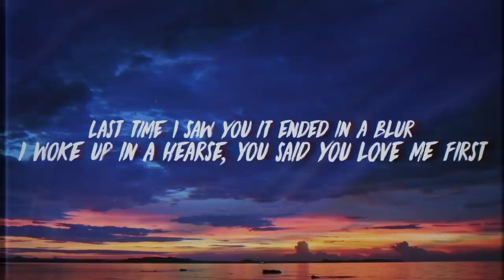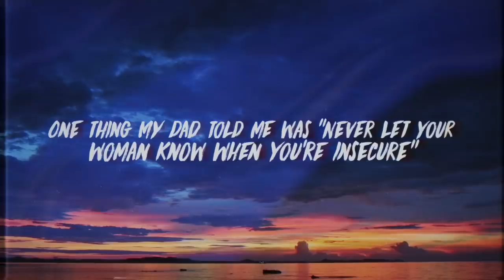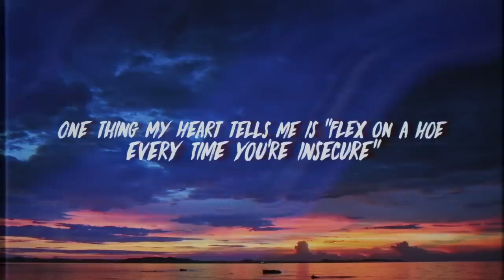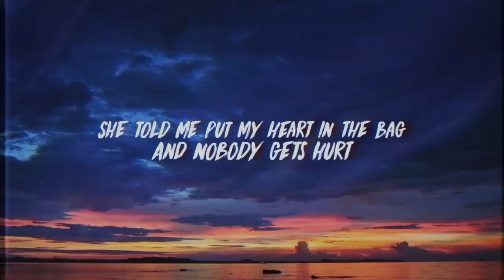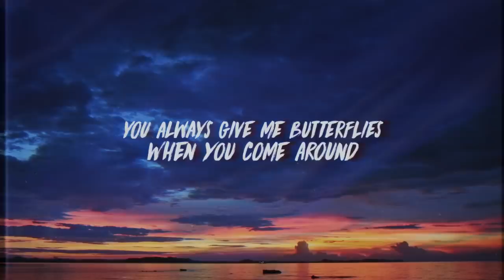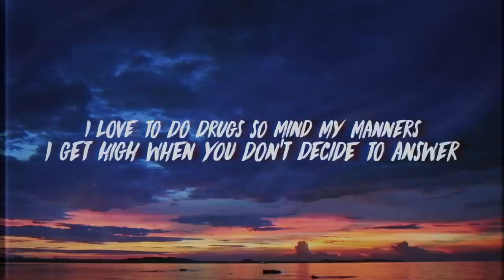Juice WRLD - Robbery (Lyrics)